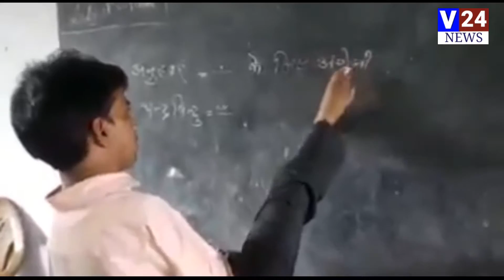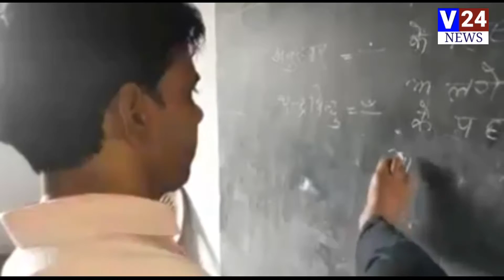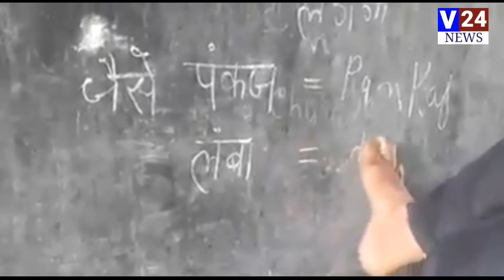V24NEWS- शिक्षक तो बहुत देखे परन्तु ऐसा शिक्षक पहली बार ।